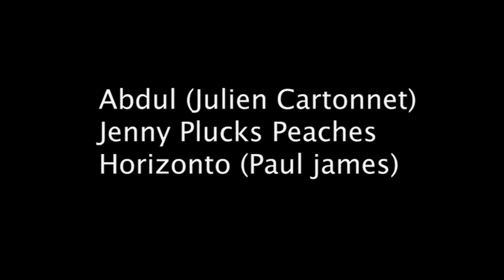Jigs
A tune a day keeps the corona away, Day 52.

Ensemble playing in corona times. The students of D'Academie Podium van Sint-Niklaas, FOLKAFDELING Muziekac. St.-Niklaas, lln & sympathisanten

Abdul (Finlay Mc Donald)
Jenny Plucks Peaches or Cleveland Park (Ivan Drever)
Horizonto (Paul James)